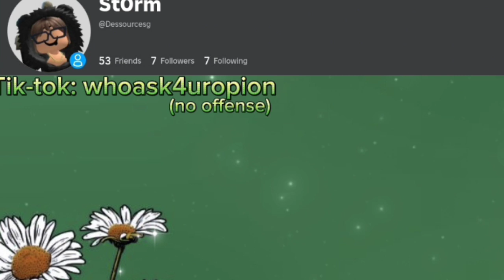why I stopped posting for a while...||Tinaxo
heyy my stars✨✨

 so this video talks about why I stopped post of months and I am Soo sorry for not posting and I hope to post moe after school is over and want to thank you remaining subscribers♥️♥️♥️💚(⁠｡⁠♡⁠‿⁠♡⁠｡⁠)

🪐 thumbnail: IBS paint and PicsArt
      I will make in depth video of how I edit soon 😊✨

username: dessourcesg 💚
my brother username: dessourcesz💚
my tic-toc: whoask4uropion (no offense)💚
my group: Mariah chill out group (I will change the name soon)💚

✨ please do not copy any of my videos✨

Thank you my stars ✨ (⁠*⁠˘⁠︶⁠˘⁠*⁠)⁠.⁠｡⁠*⁠♡